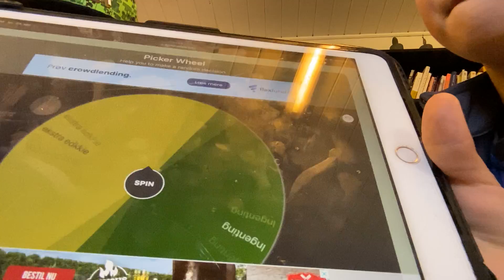Hjulet bestemmer vores snack schips